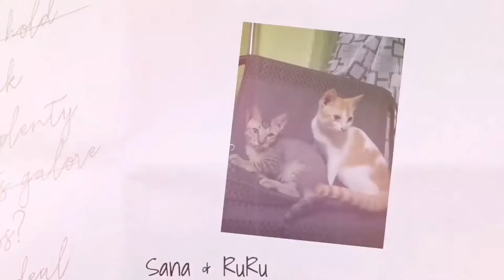A very emotional video of my siamese cat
Hello everyone... thank you for continously supporting my channel ❤️😻

     🐈AND DON'T FORGET TO CLICK THE
           UPDATES

☑️ If you would like to support our lovely cats for their foods any donation is welcome.
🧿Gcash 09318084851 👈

More cats video
My oil pastel drawing video
BEAUTIFUL MOONLIGHT IN OIL PASTEL